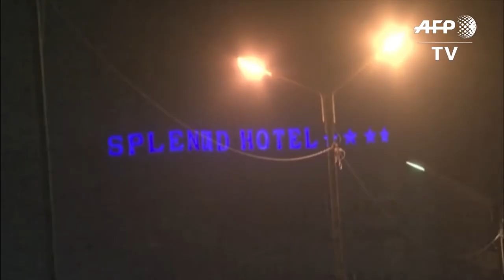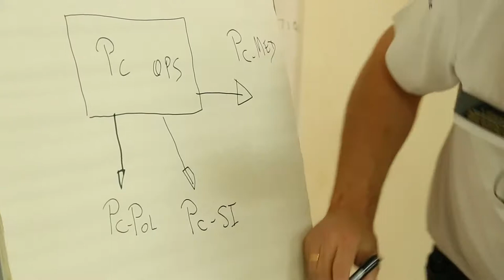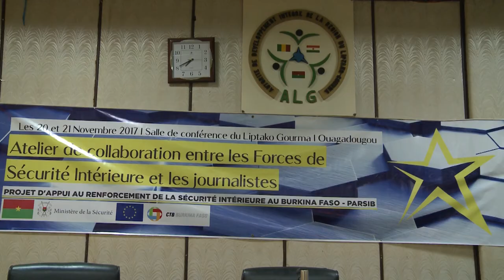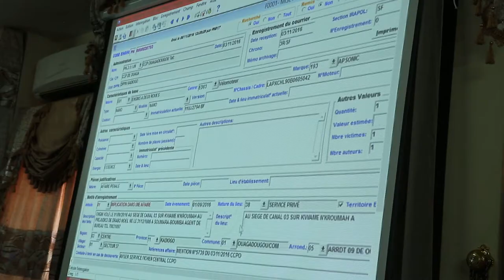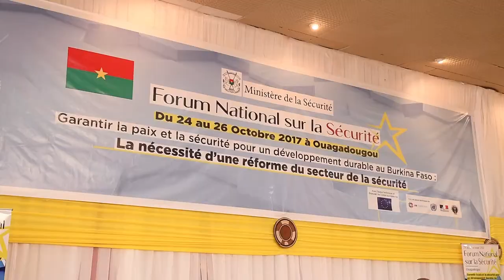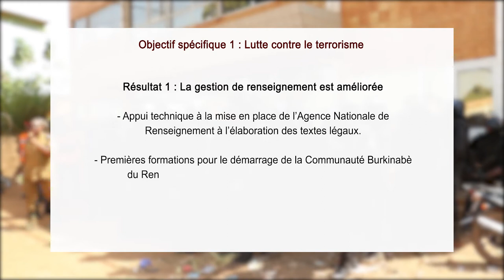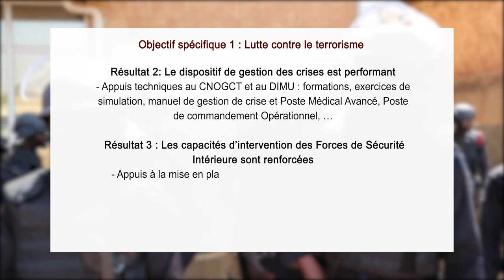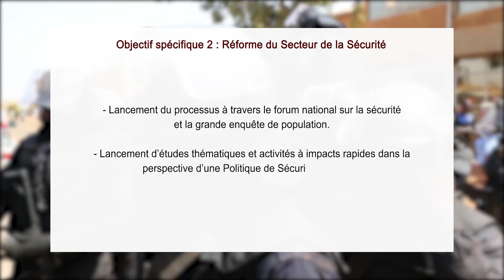Renforcer la sécurité intérieure du Burkina Faso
Le projet d’appui au renforcement de la sécurité intérieure du Burkina Faso a pour objectif à court terme d’améliorer la coordination entre les différents services de sécurité lorsque se produisent des urgences telles que des attentats terroristes.

À moyen terme, il vise à réformer le secteur dans son ensemble. Les résultats engrangés par le projet au cours des quinze premiers mois sont impressionnants : des équipes d’intervention rapide ont été créées et équipées de matériel adéquat, et d’importants investissements ont été consentis dans la formation.

Le projet est financé par l’Union européenne et mis en œuvre par Enabel.